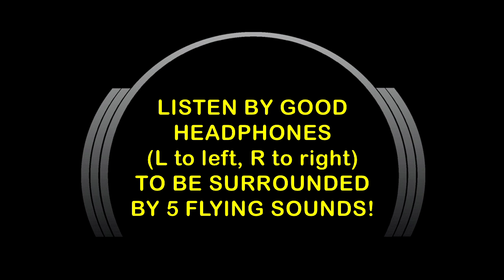Mac of BIOnighT in "6D-Audio": "All Wrong" Binauralized + Backstage [3D Bi-Binaural Audio]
Wear your better headphones (L to left, R to right) and let yourself be surrounded by 5 flying sound sources from the wonderful Berlin School Electronic Music by Mac of BIOnighT!

Indossa la tua miglior cuffia stereo (L a sinistra, R a destra) e lasciati circondare da 5 suoni volanti estrapolati dalla meravigliosa Musica Elettronica (Berlin School) di Mac of BIOnighT!

"All Wrong", written, arranged and performed by:
Mac of BIOnighT
from the album: BLACK LIGHT
Original Stereo Recording:

"6D-Audio" Binauralization:
Franko Russo & Stefano Arciero

Audio post-production, Remix and A/V cutting:
Franko Russo

Video and Photo reportage:
Stefano Arciero

Cosmic images by Hubble Telescope